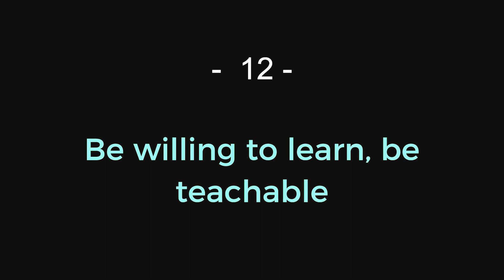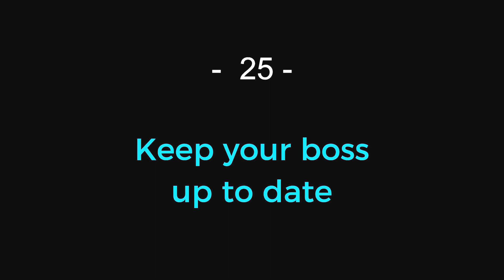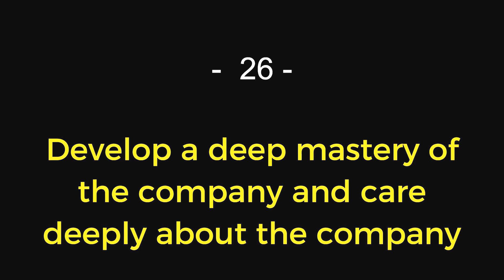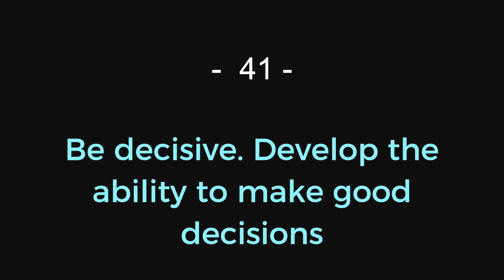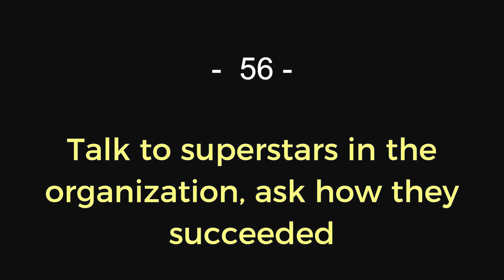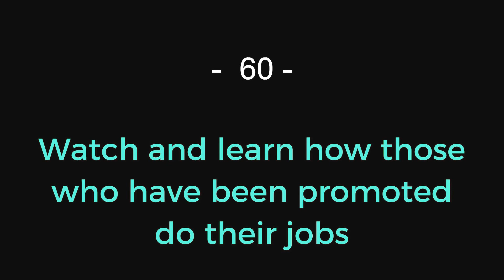61 Ways to Position Yourself for a Job Promotion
Detailed tips on how to get a job promotion are available on this

61 WAYS TO POSITION YOURSELF FOR A JOB PROMOTION

1. Maintain an outstanding track record of performance.
2. Have initiative, do more than is required.
3. Develop high impact solutions and ideas.
4. Periodically send your boss a list of your major accomplishments.
5. Be flexible and adapt well to change.
6. Be a good communicator.
7. Help others.
8. Network within and outside your department.
9. Develop strong negotiation skills.
10. Provide superior customer service at all times.
11. Maintain a good attitude and be easy to get along with.
12. Be willing to learn, be teachable.
13. Maintain confidentiality.
14. Celebrate other people's successes.
15. Have integrity.
16. Dress well and professionally.
17. Represent your company in events, workshops and conferences.
18. Learn the big picture about the organization and how it works.
19. Write company blogs, articles and publications or do company videos.
20. Have a mentor.
21. Solve problems.
22. Pay attention to details.
23. Be tactful and diplomatic.
24. Have a good attendance record.
25. Keep your boss up to date
26. Develop a deep mastery of the company and care deeply about the company.
27. Seek and use feedback well.
28. Let your boss hear bad news from you first.
29. Consult others, listen to others inputs, opinions and suggestions.
30. Be creative and innovative.
31. Undertake professional development training to sharpen your skills.
32. Increase your educational qualifications.
33. Take time to know the boss as a person. Understand your boss's interests, likes and dislikes.
34. Share the credit.
35. Take intelligent risks.
36. Learn from your failures and mistakes.
37. Be patient.
38. Train others.
39. Show ambition and desire to grow in your career.
40. Support your manager. Feed your boss with success.
41. Be decisive. Develop the ability to make good decisions.
42. Develop good presentation skills.
43. Respect your boss and colleagues.
44. Build strong working relationships in your department, in other departments, with vendors, suppliers, customers etc.
45. Be resourceful - efficiently manage scarce resources. Do more with less.
46. Be consistent and reliable.
47. Be a team player; interact and work well with others. Collaborate with others.
48. Masterfully manage meetings.
49. Perform at a level higher than your current job; demonstrate you have ability and potential to move up the ladder.
50. Stay abreast of the competition, industry, trends and regulations.
51. Keep track of your accomplishments, quantify your results.
52. Ask good questions.
53. Be humble.
54. Volunteer especially on interdepartmental projects and teams.
55. Participate in informal company events such as staff parties.
56. Talk to superstars in the organization, ask how they succeeded and get under their wings.
57. Attract or bring in more money, customers or clients.
58. Discover or establish new markets.
59. Propose new products or services.
60. Watch and learn how those who have been promoted do their jobs.
61. Ask for a promotion.